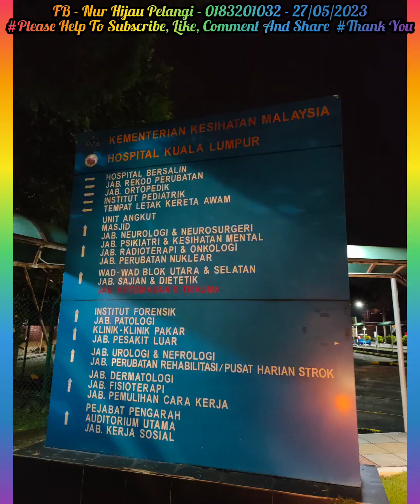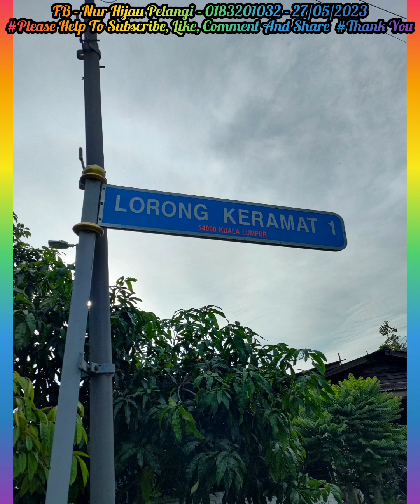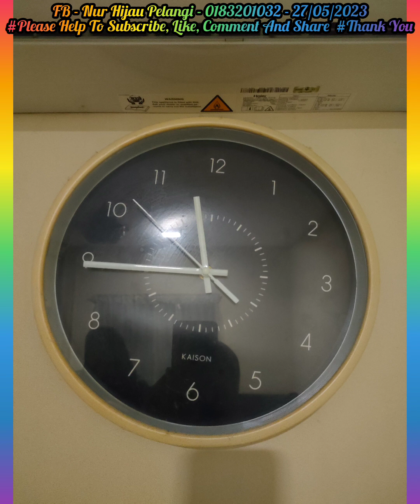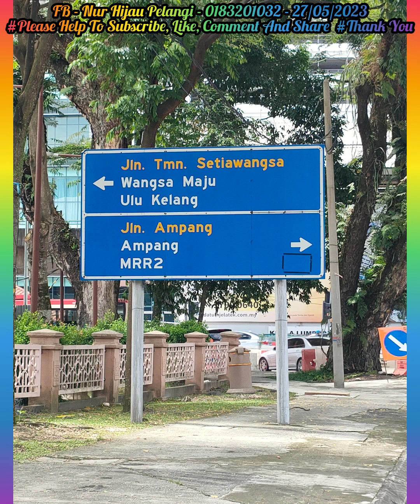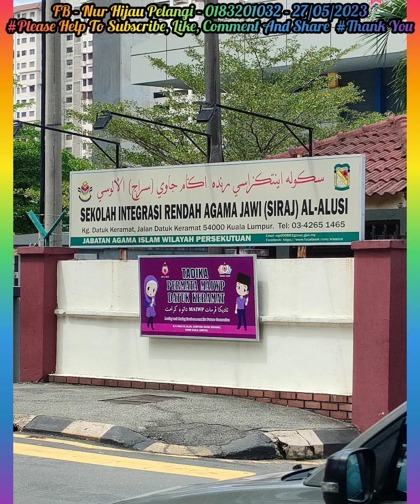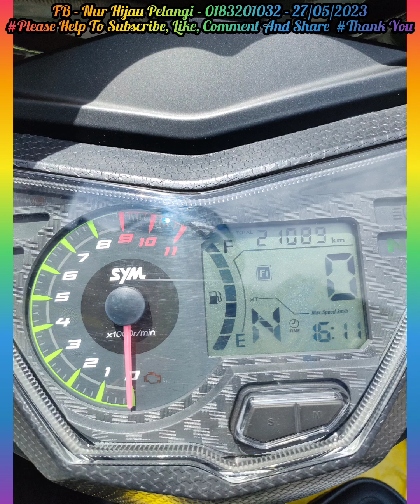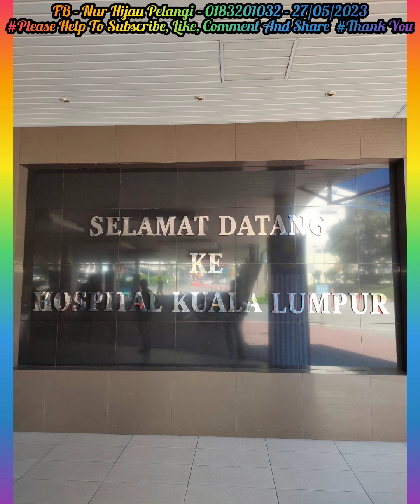"RIDE ONE WORLD & STRONG WOMAN @ IRON WOMAN - (Nur-0183201032)" (27.05.2023)